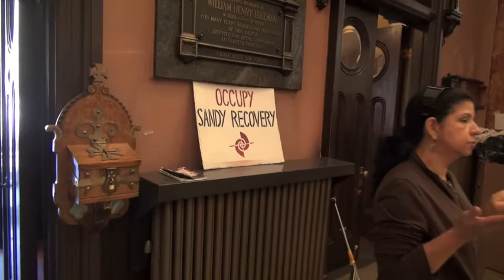Peoples Power Assembly of New York Moves Aid to Occupy Sandy Brooklyn Relief Center